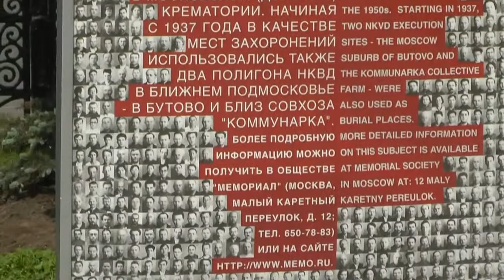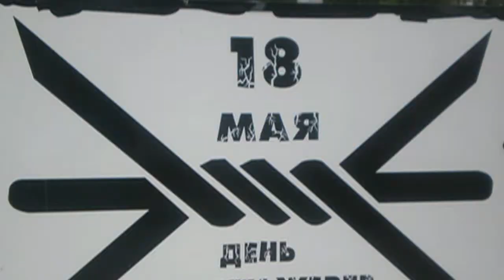18 мая каждый год у Соловецкого камня...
Это  День депортации крымских татар, произошедшей в 1944 году...